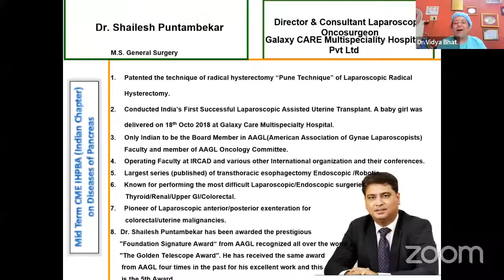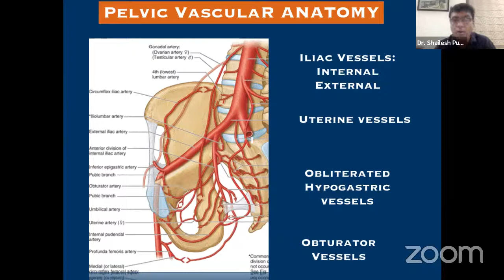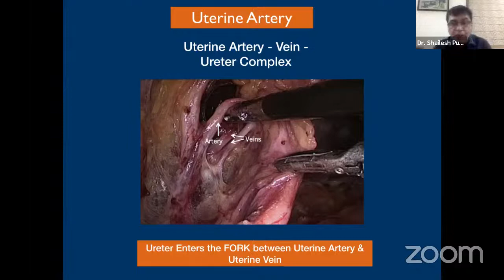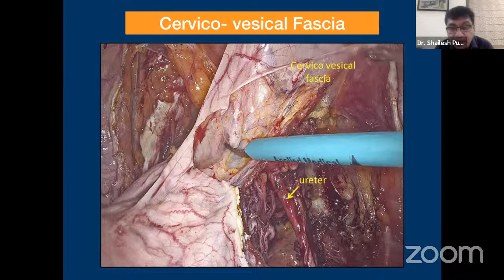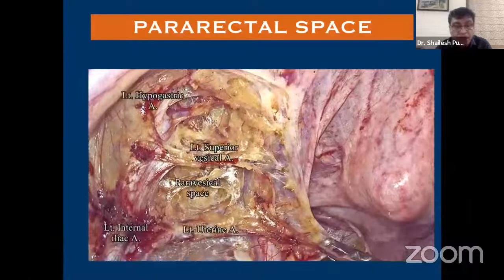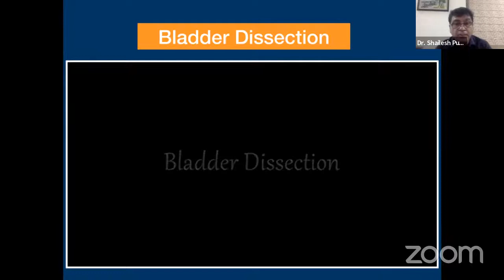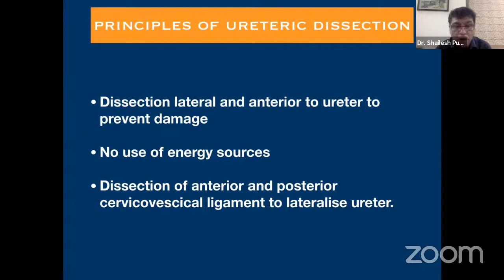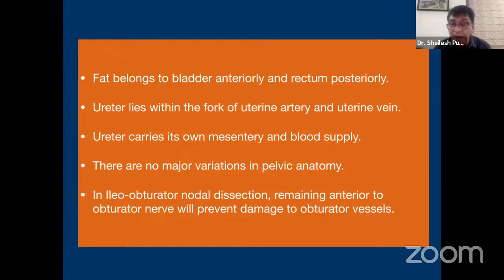KSOGA's KCOG 10.2.22 Skill Transfer Program